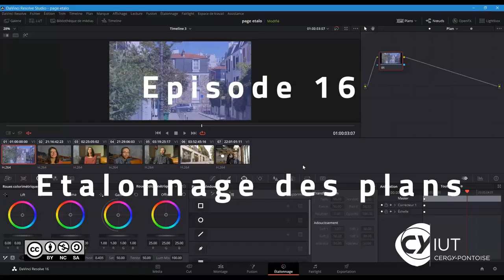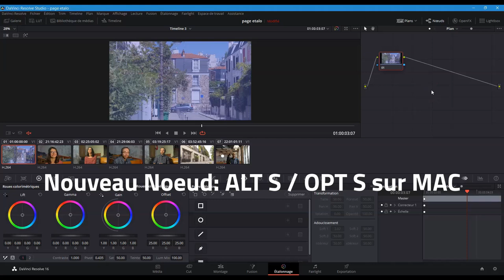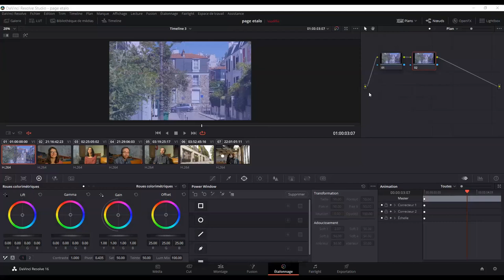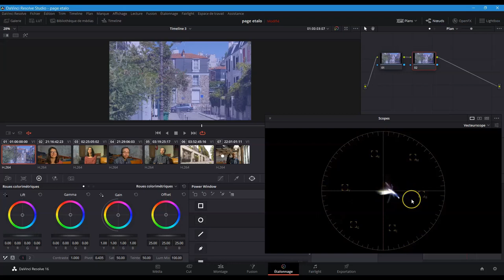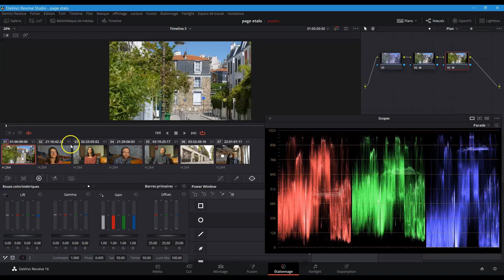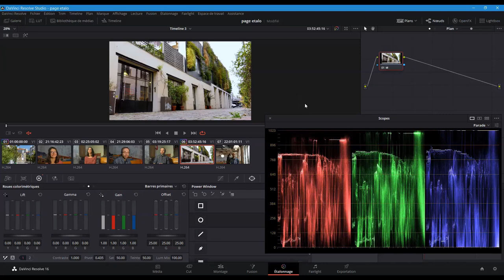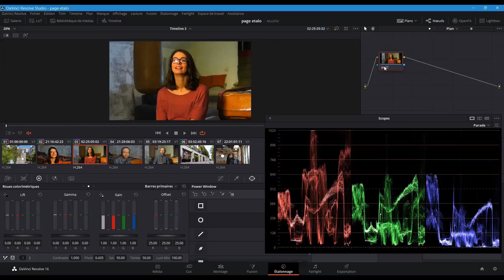Episode 16 Etalonnage des plans